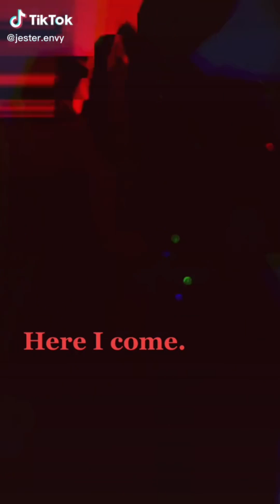Doors cosplay TikTok compilation